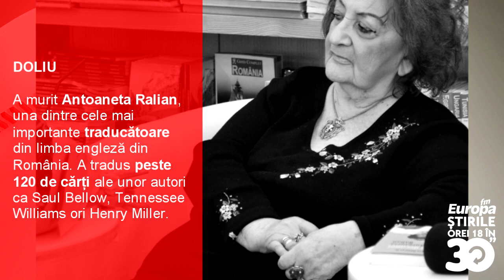Ştirile zilei de 27 noiembrie 2015 în 30 de secunde